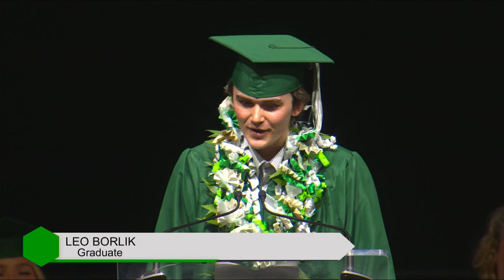Provo High School Graduation 2023